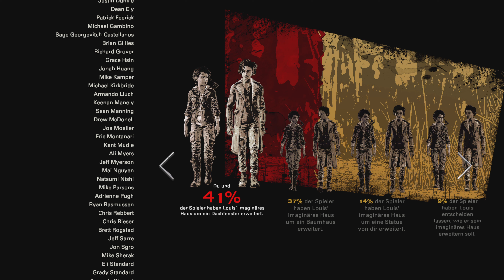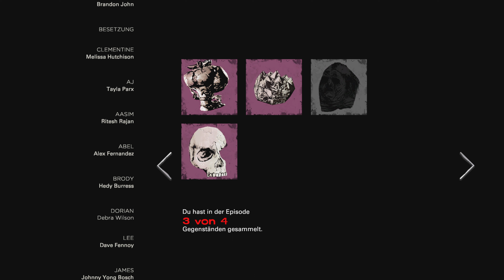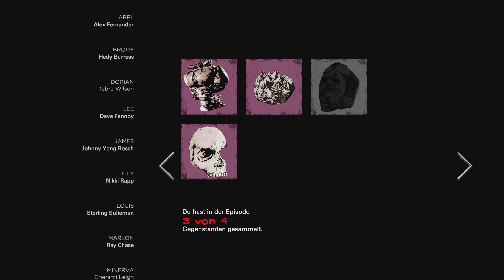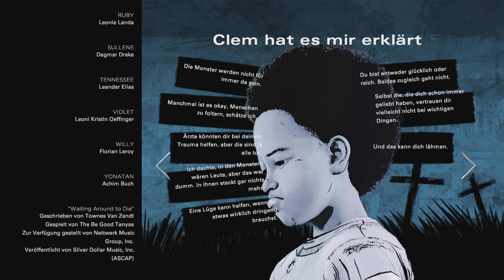Das Ende einer Reise !!! | The Walking Dead: The Final Season #23 [ENDE]